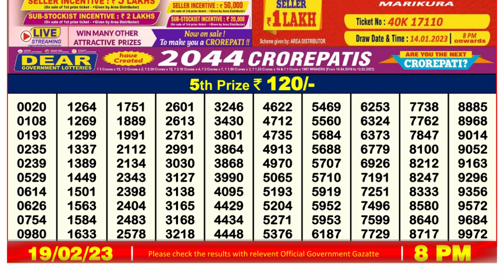🔴Dear Lottery Sambad Live 8pm today 19.02.23 Nagaland State Lottery Result